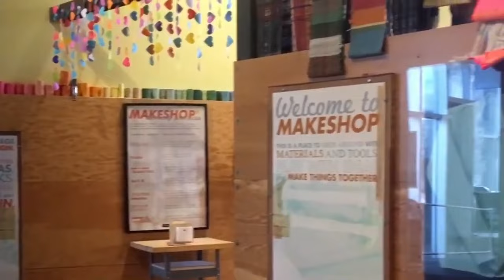15 Best Family Travel Destinations in 2024 | Travel With Kids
These are 15 family destinations to travel with kids in 2024

Planning your next family travel vacation and don’t know where to start? Or just looking for some family travel inspiration? These family travel destinations are perfect for parents and children of all ages.

To say the world is full of top family holiday destinations is not a lie, many countries can be great family holiday destinations. Family travel is one of the most wonderful and rewarding experiences you can have together.

It teaches your children about the big wide world, while also building their resilience for coping with change, helping them to become more flexible in their everyday life beyond travel.

You are watching 🎥: Top 15 Best Family Travel Destinations in 2024 | Travel With Kids